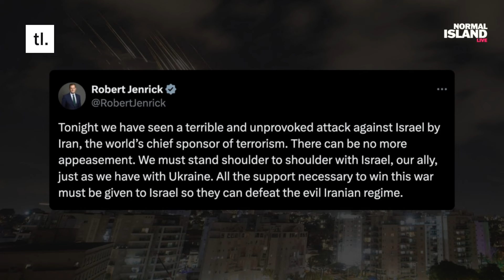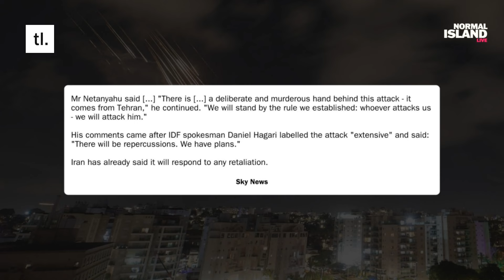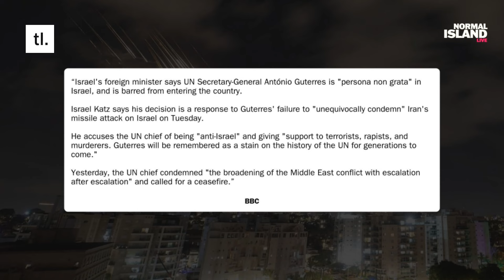"They Will Pay" Netanyahu Promises To Retaliate In A Big Way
Support at turnleftmedia.co.uk/support
Turn Left is part of the Independent Media Association